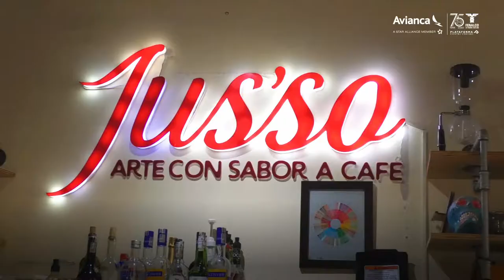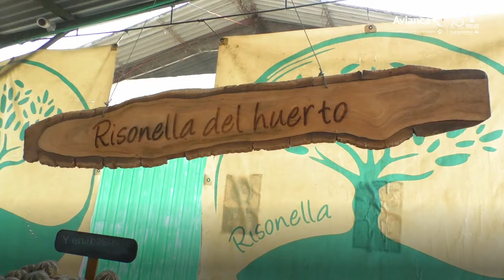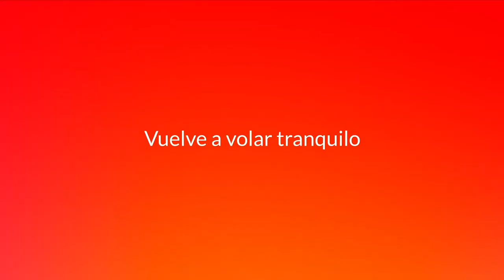LoQueQuieresEsIbagué - Gastronomía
¡Qué antojos de una lechona, o de un postre tolimense! 🤤 Conoce junto a Fenalco Nacional los mejores restaurantes de Ibagué LoQueQuieresEsColombia.